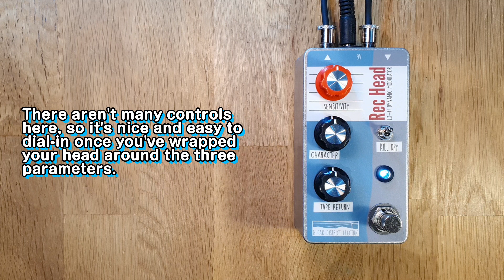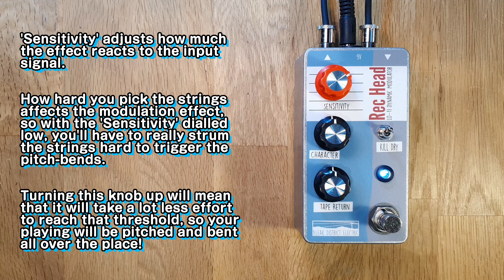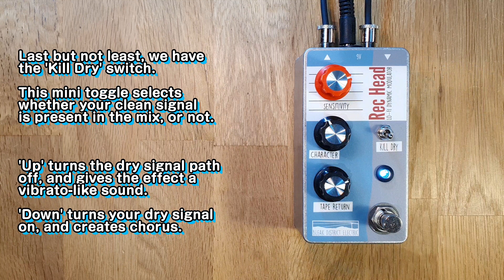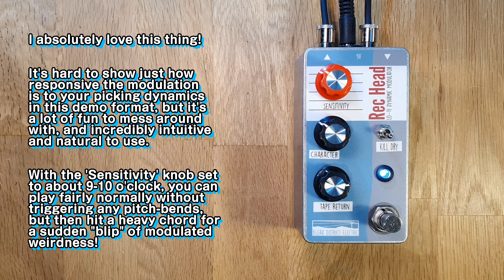Bleak District Electric Rec Head V2 lo-fi dynamic modulator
Welp, I have to hand it to Bleak District Electric. They've churned out *yet another* completely unique pedal that sounds amazing, looks amazing, is super simple to use, and priced extremely reasonably!

The Rec Head is described as a "Lo-Fi Dynamic Modulator", and is essentially a vibrato pedal where the depth is controlled by how hard you play. The pitch bends only apply to your initial attack, giving you access to some truly crazy sounds, that are also highly useable.